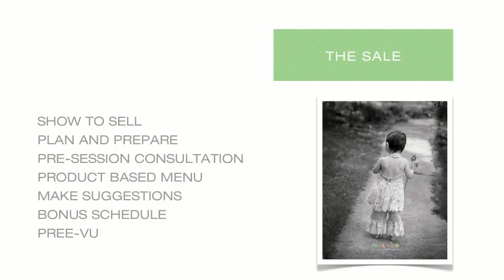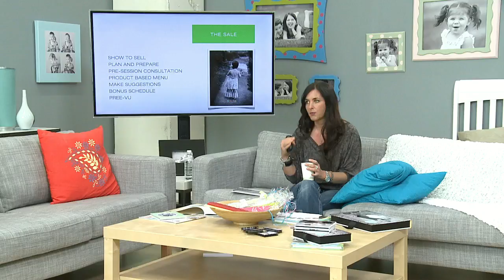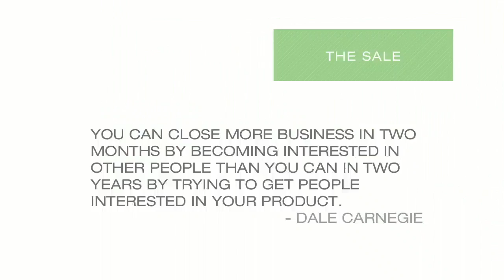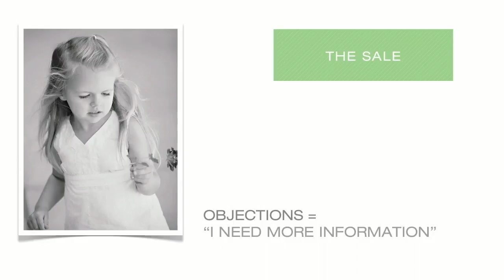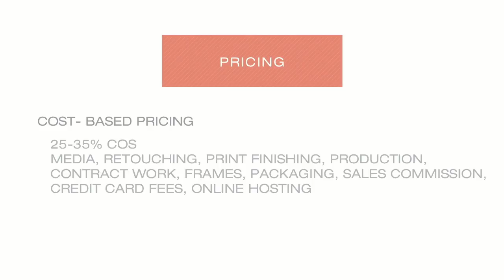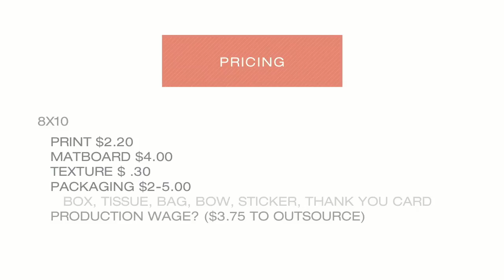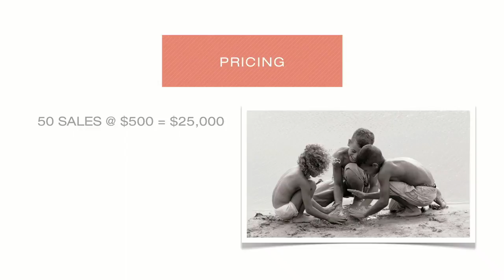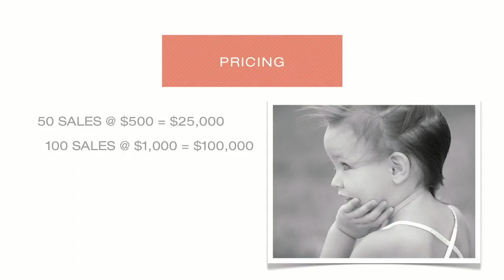cL 1211 LORI D3S05 Pricing HD